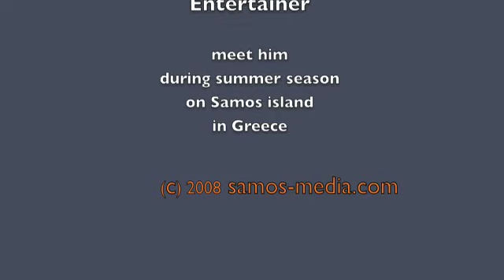"na me prosexeis" (ela konda) 16:9 Version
The singer and guitarist Dimos Kassapidis sings the greek song ""na me prosexeis" (ela konda) on a beach close to the beautiful village of Pythagorion on Samos island in Greece. This song was recordeded in October 2007.

Like in all recent years, Dimos will be on Samos again in 2010, starting in May and performing in different clubs and hotels on the island until October.